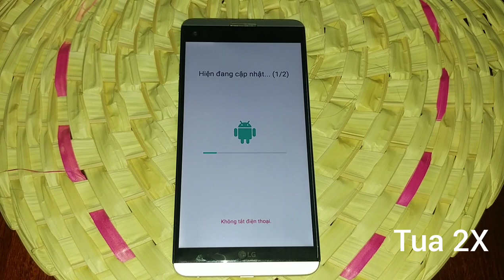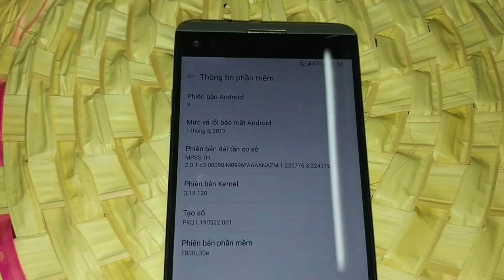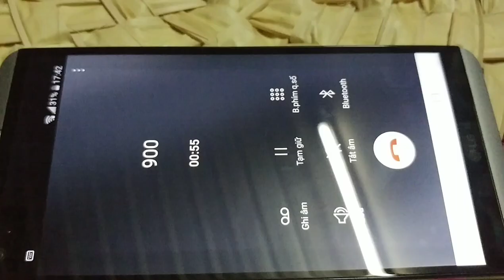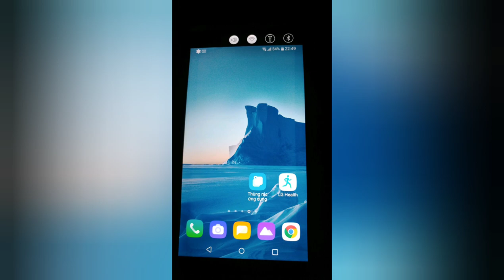test LG V20 giá 1tr6 trên Shopee nâng cấp android 9, lắp sim phát hiện 2 lỗi | hóng hớt công nghệ